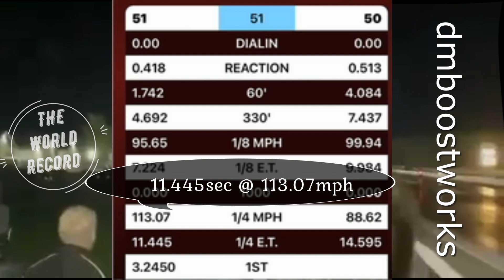Turbo Ryker, weekend at the dragstrip - World's fastest 1/4 mile Ryker.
Little montage curtesy of Ryker Ride VIP from my weekend at Napierville, our local 1/4 mile strip.

Tune in on the 24th when we are going to run it back, a little leaner, more timing and more boost.